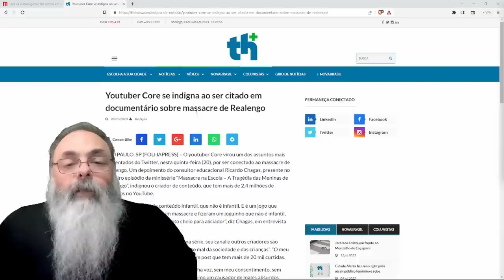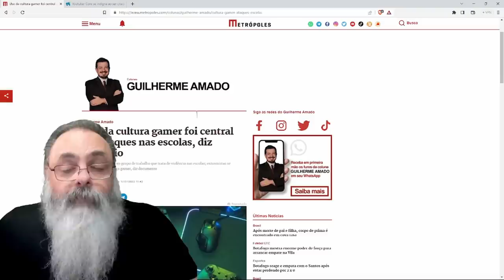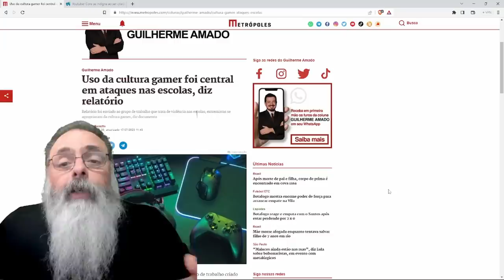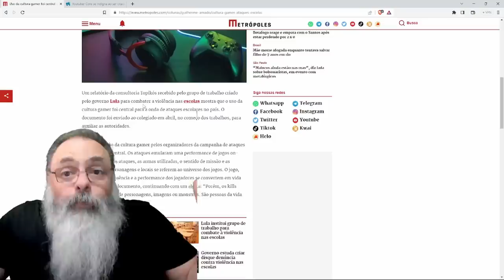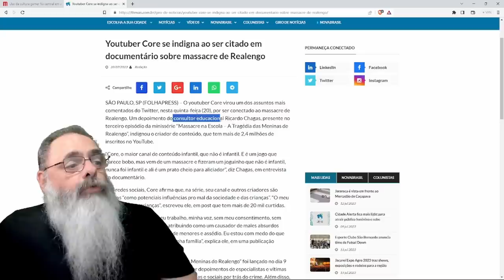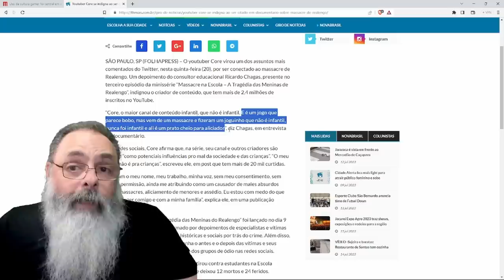ESTUDOS do GOVERNO e PROGRAMAS SENSACIONALISTAS tentam LIGAR UNIVERSO GAMER a ATAQUES em ESCOLAS